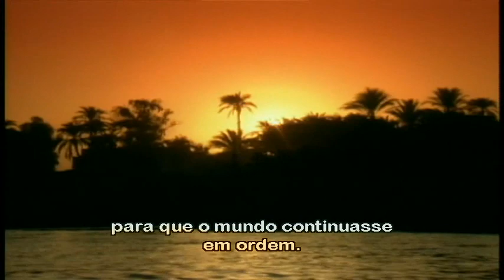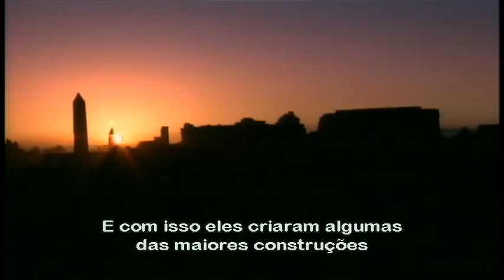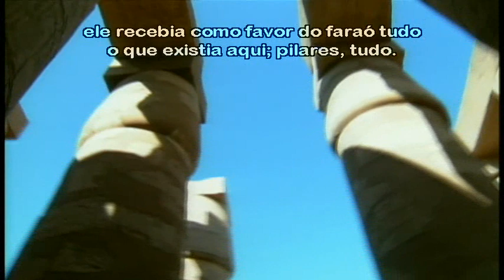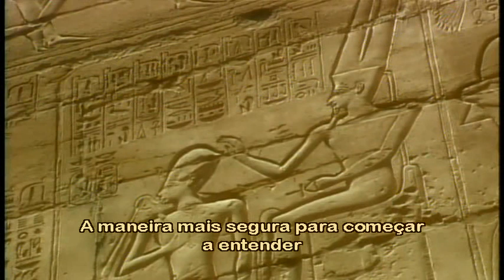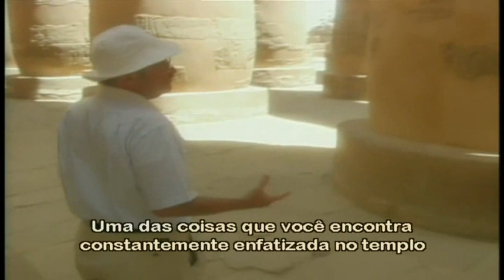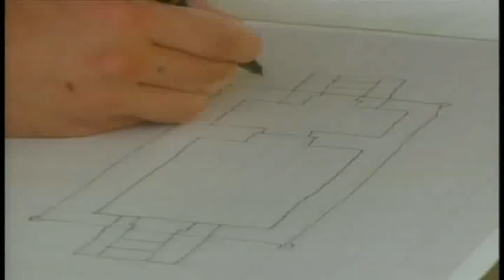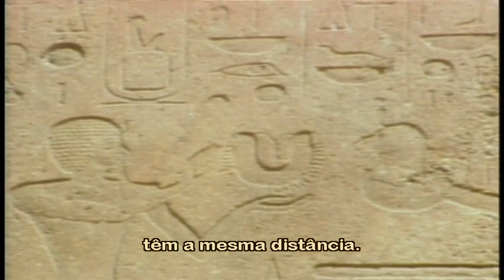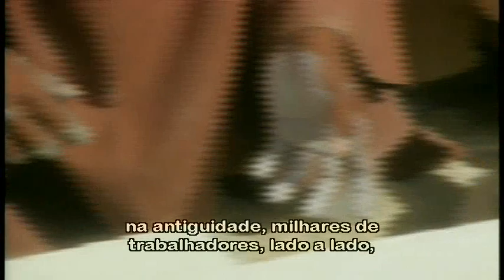History Channel - As mansões dos espíritos 2000